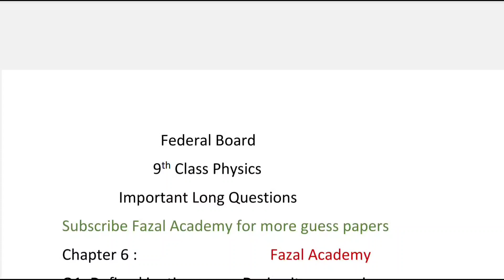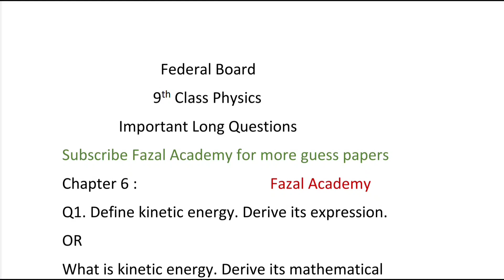federal board 9th class physics guess paper 2023 - physics class 9 guess paper 2023 fbise - fazal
federal board 9th class physics guess paper 2023 - physics class 9 guess paper 2023 fbise - fazal academy

federal board 9th class physics guess paper 2023 - physics class 9 guess paper 2023 fbise

9th class physics guess paper 2023
class 9 physics important questions
important questions of physics class 9
9th class physics important long questions 2023
federal board
physics class 9 federal board important questions
physics guess paper 2023 class 9
physics class 9 chapter 6 important long questions
physics class 9 chapter 6 important questions
fbise physics class 9 important questions
physics federal board class 9
fazal academy physics class 9
physics class 9 chapter 6 kinetic energy
physics class 9 chapter 6 potential energy
physics wallah
fazal academy class 9
federal board 9th class physics guess paper 2023
physics class 9 guess paper 2023 fbise
physics guess paper 2023 class 9 federal board
physics class 9 important questions 2023
9th class physics pairing scheme 2023
physcs class 9 important questions 2023
physics 9th class important questions 2023
physics class 9 important long questions 2023

Thanks
Regards: